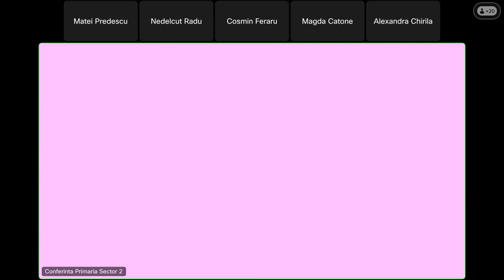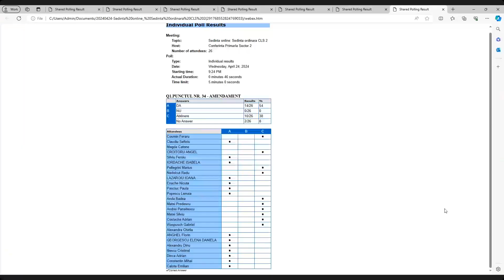Sedinta ordinara CLS 2 din 24.04.2024 - III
Sedinta ordinara online a CLS 2 din 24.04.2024